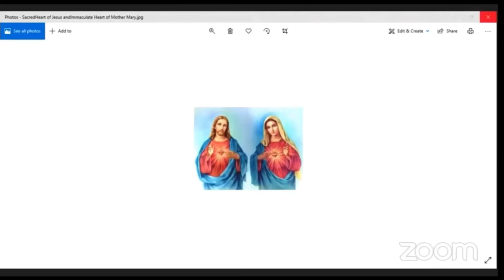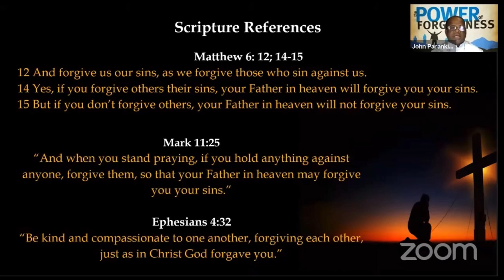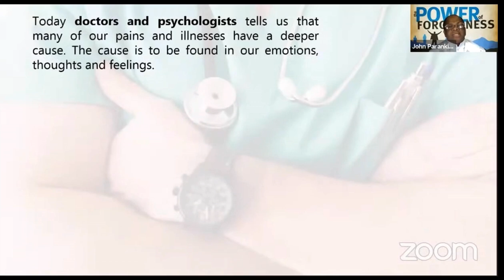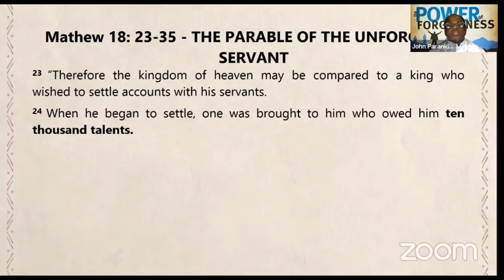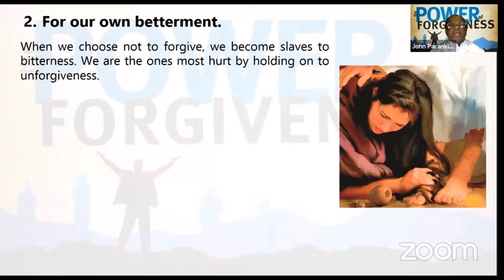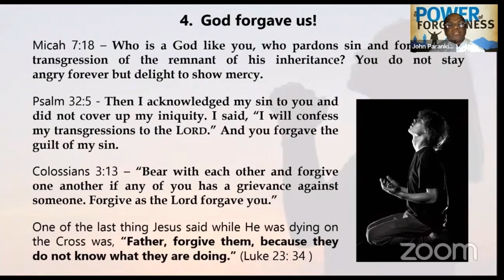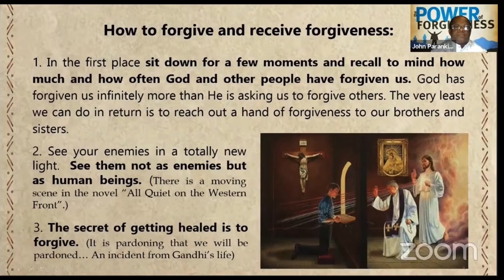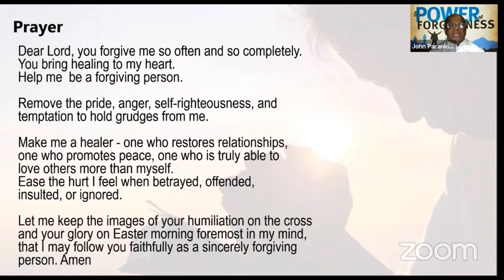THE POWER OF FORGIVENESS - Fr. (Dr.) John Parankimalil SDB